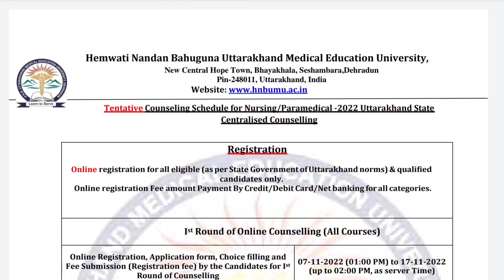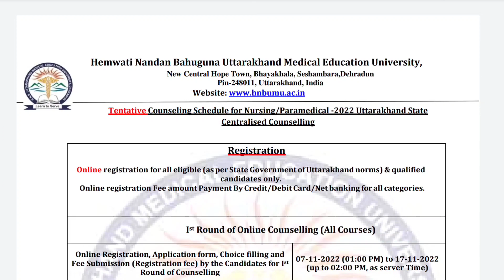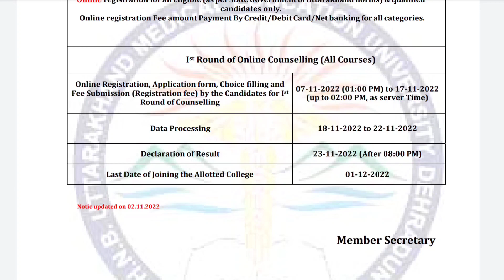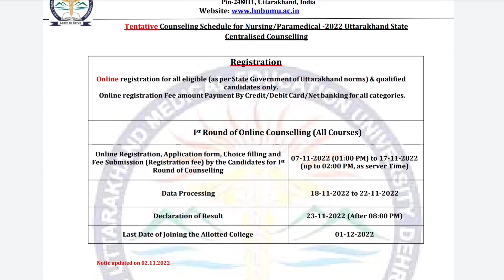HNBU Ukhand BSc Nursing Paramedical ANM GNM Counselling 2022 | Schedule Released for First Round